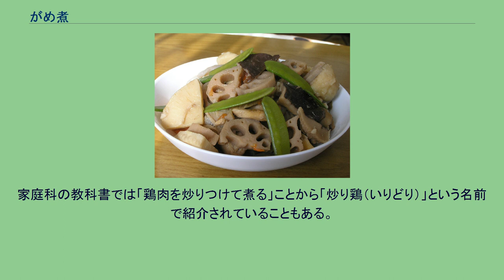がめ煮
食卓に並んだがめ煮 がめ煮（がめに）は、福岡県の代表的な郷土料理。
炒り鶏や筑前煮、筑前炊きとも呼ばれる。
博多弁の「がめくり込む」（「寄せ集める」などの意）が名前の由来とも、文禄の役の時に、朝鮮に出兵した兵士が当時「どぶがめ」と呼ばれていたスッポンとあり合せの材料を煮込んで食べたのが始まりとも言われている。
また、博多湾に多くいたカメを食材に用いていたことから亀煮から「がめ煮」と名づけられたとの説がある。
現在はスッポンではなく鶏肉を使うのが普通である。
正月料理や祝いの席での料理として作られるほど地元では欠かせない味となっており、水炊きとともに農山漁村の郷土料理百選に福岡県の郷土料理として選ばれている。
2006年の総務省の家計調査では、ゴボウの消費量は福岡市が全国1位となっており、がめ煮に使うことが影響していると考えられている。
鶏肉の消費は2008年の同調査では大分市とわずかな差で全国2位となっている。
農林水産省「畜産物流通調査」(2008年）より、福岡県の食鳥肉の年間出荷数は全国で16位となっており、出荷量と消費量に関係はないとわかる。
福岡県久留米市では、2006年10月に策定した久留米市食料・農業・農村基本計画において、がめ煮を調理することのできる市民の割合を2014年度までに65％とする目標を立てている。
陸上自衛隊の戦闘糧食にがめ煮（筑前煮）が支給されることがある。
最初に具材を全て炒める。
だし汁、シイタケの戻し汁、酒、醤油、みりん、砂糖を混ぜて鍋で煮立たせたところに、骨付き鶏肉を一口大に切ったものを入れてひと煮立ちさせる。
その後、干し椎茸を戻したもの、コンニャク、アクを抜いたゴボウ、レンコン、ニンジン、ダイコン、茹で竹の子を一口大に切ったものなどを、固い野菜から順に入れ、全体が色づいてからサトイモを加えて野菜が柔らかくなるまで煮て汁気を飛ばして出来上がりとなる。
なお、野菜は季節によって異なることがあるほか、福岡県福岡市の志賀島では、具材の種類が必ず奇数になるように作る風習がある。
ショウガを加えたり、盛り付けたところにサヤエンドウを添えることもある。
かつては、鶏肉の代わりに「はいお（カジキマグロの角切り）」（博多）や、兎肉・皮くじら（筑紫平野）を入れることもあったという。
また、精進料理の際は鶏肉の代わりに油揚げを入れたり（博多）、仏事には肉類を一切入れない（筑後地方）こともある。
一般的に「筑前煮」は九州地方以外での呼称である。
「筑前煮」の呼称は、公立の学校給食の普及により、郷土料理の一環として、全国に浸透した。
家庭科の教科書では「鶏肉を炒りつけて煮る」ことから「炒り鶏（いりどり）」という名前で紹介されていることもある。